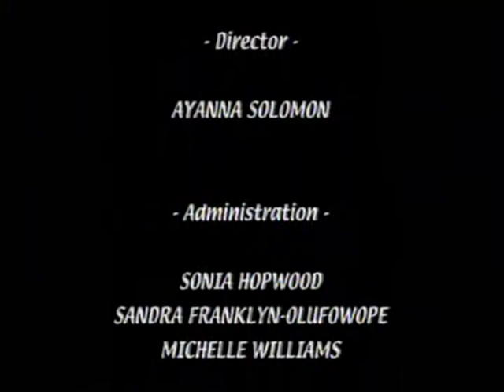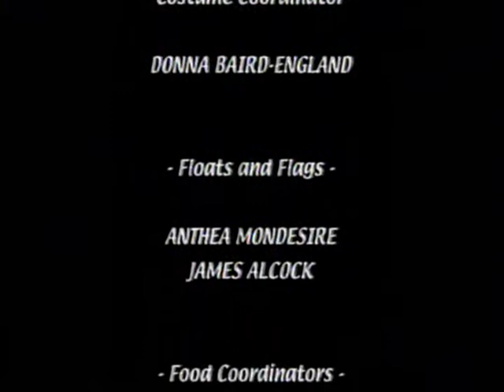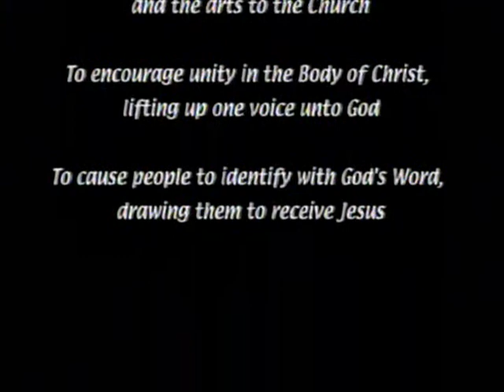1999 Jesus in the City Parade Rally (Part 2)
1999 Jesus in the City Parade Rally (Part 2)
Parade of the Centuries (First Parade)